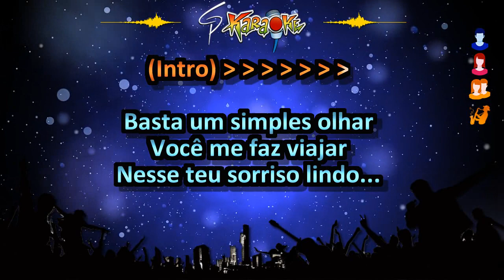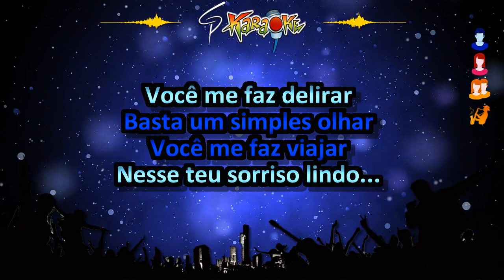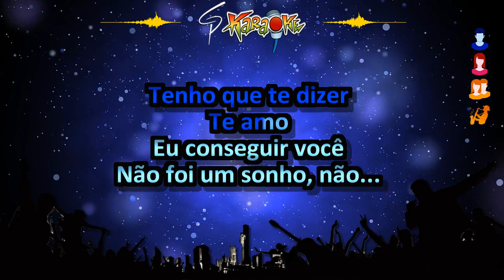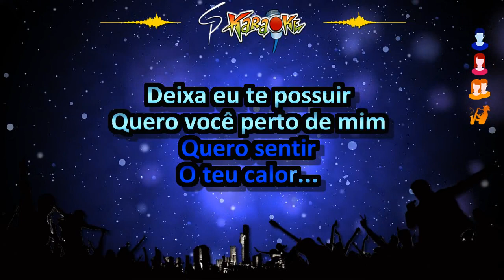Karaokê Noda de Caju - Simples Olhar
Grande sucesso do forró das antigas e que marcou a trajetória da banda Noda de Caju. Para os fãs da banda e do verdadeiro forró, o karaokê da música "Simples Olhar"... E se vc curte e apoia nosso trabalho, deixa seu like no vídeo, se inscreve aqui no canal e ativa o sininho das notificações... Vlw, galera!!!